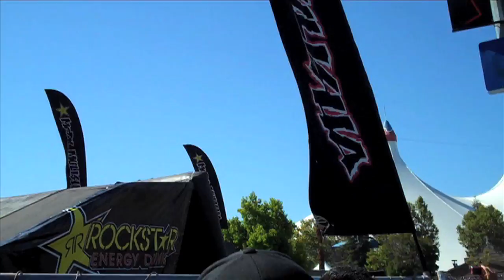Adventures At Mayhem 2010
MAYHEM 2010! F*** YEAH!